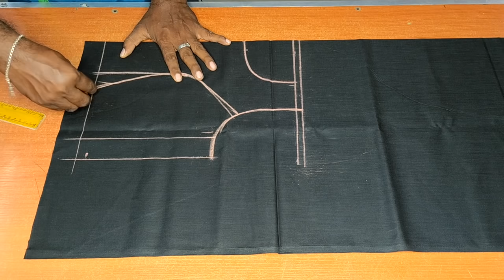Boat Neck with Princess Blouse Cutting & Stitching with Easy Tips | Tailor Bro